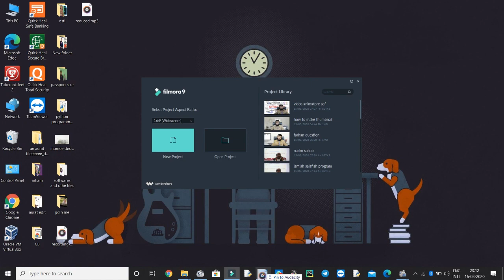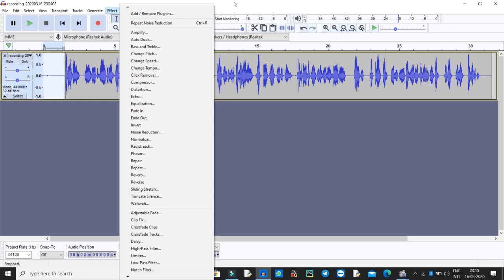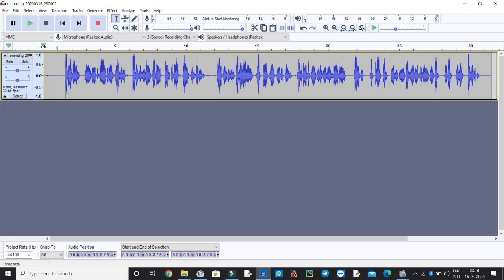How To Remove Background Noise | Audacity | Mohd Farhan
About Me
hey dosto . Mai apka dost MOHD FARHAN , kaise ho ap sabhi umeed hai ap sabhi ko ye video pasand aayi hogi...

apse ek baat kehna chahta hu. maine ek apna alag se channel banaya hai DOT HELP ke naam se Usme mai apko video editing seekhaane k liye aaya hu aur baaki cheeze bhi aapko bataunga pa us channel ko subscribe kar len..

head microphone      head microphone is in this list. open this list and see the item
boya microphone
samsung galaxy m30s
video light